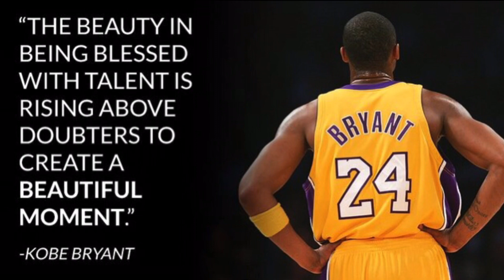KOBE BRYANT KILLED IN HELICOPTER CRASH (FOOTAGES ) | THROWBACK GAMES | NBA LEGEND